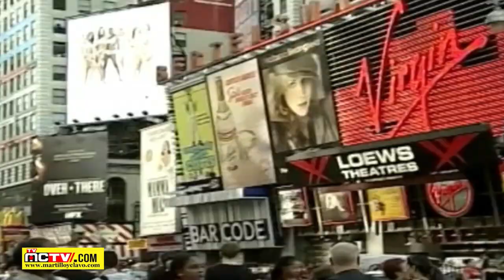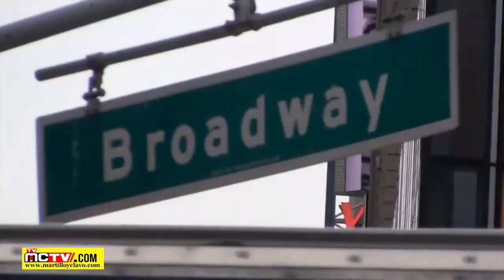LOS LESGILADORES QUE MERECEMOS LOS DOMINICANOS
En dias pasados, dos legisladores de la Cámara de Diputados de Republica Dominicana, se enfrascaron en un despreciable enfrentamiento que incluyó hasta amenazas públicas, pronunciadas sin más en ese solemne escenario.

“Nos vamos a enfrentar cuando usted quiera”, vociferó en un extremo Alfredo Pacheco, presidente de los honorables diputados, mientras que al otro lado, Pedro Botello además de dejarle claro al veterano político de Cristo Rey, que no le tenía miedo, reaccionó: “Cuando usted quiera”.